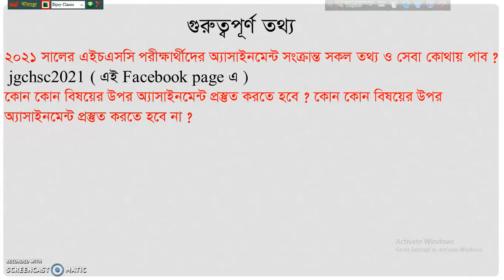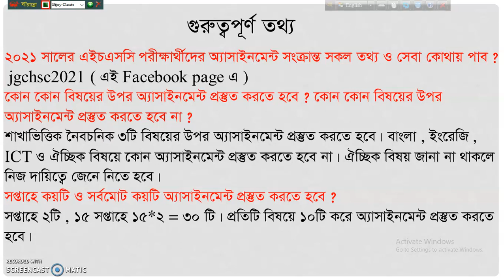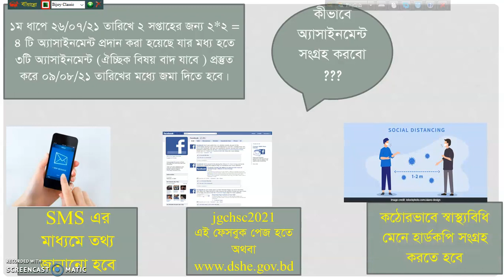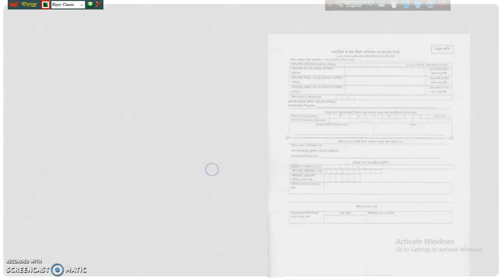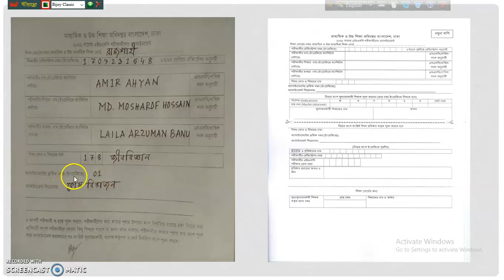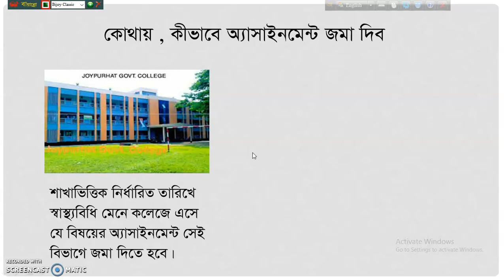Assignment Instruction Exam 2021